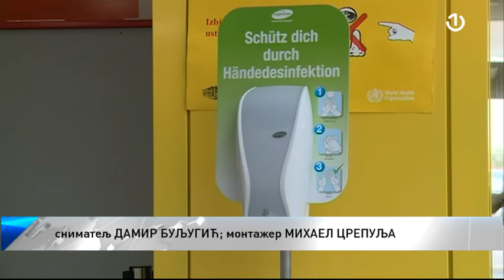Još nije poznato kada će avioni sa domaćih aerodroma početi saobraćati